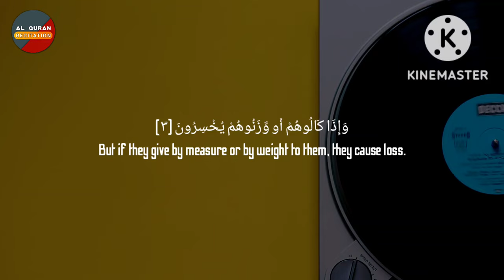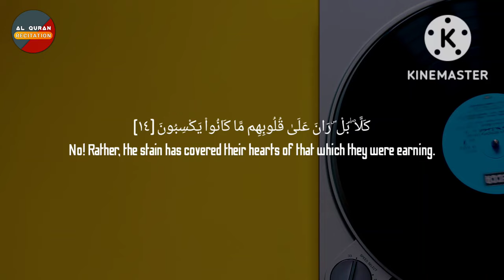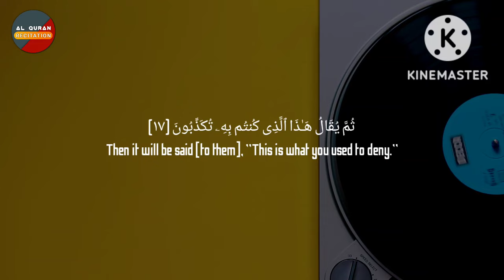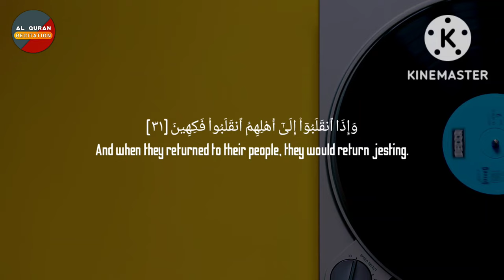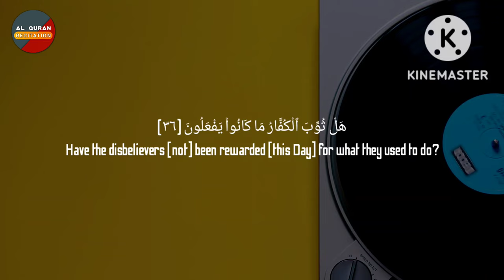SURAH AL-MUTAFFIFIN (BE HEAVEN) || RECITER: OMAR HISHAM AL ARABI